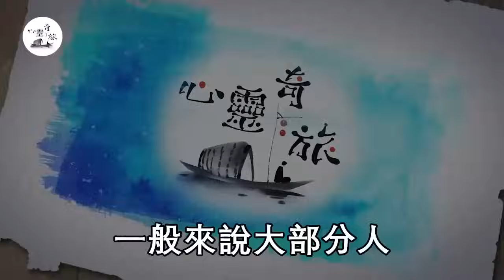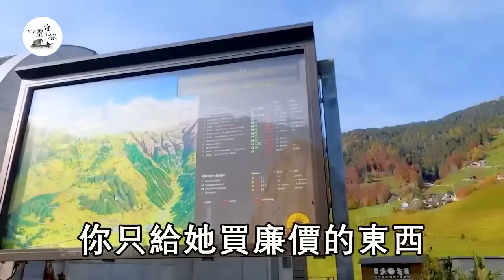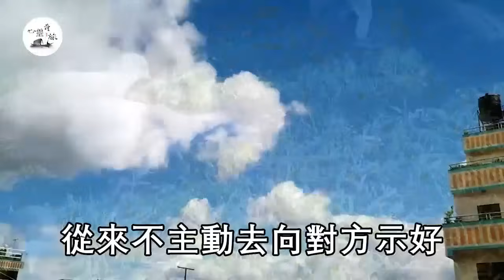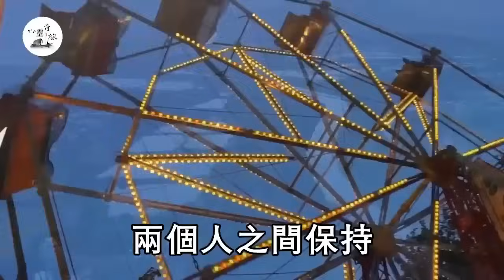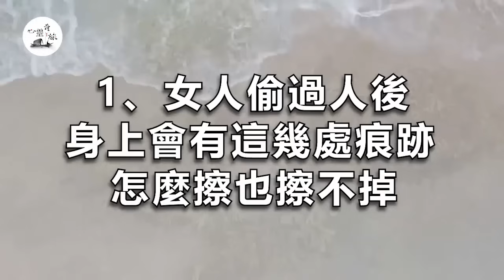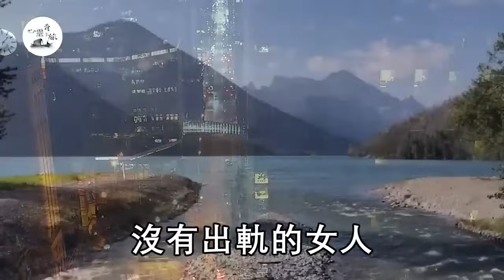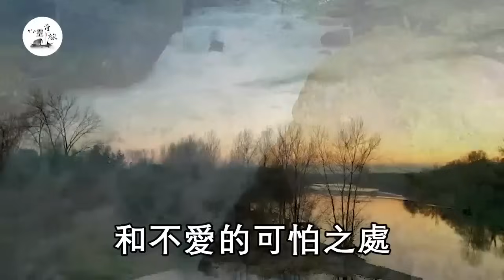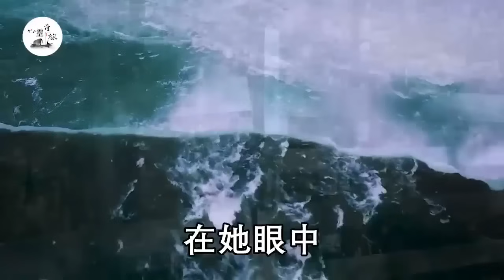女人偷過人後，身上有兩處摩擦痕跡擦不掉，聰明男人一看便知